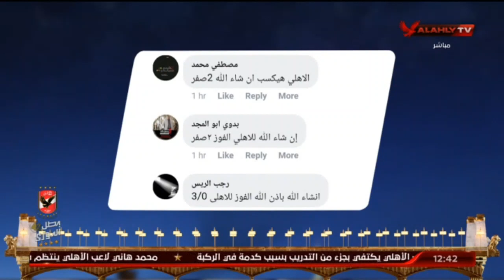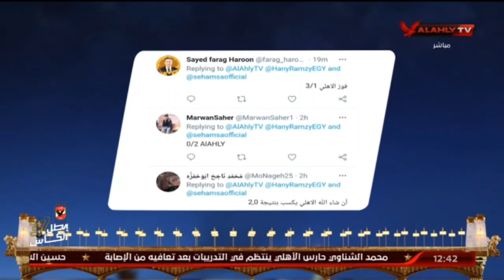فتحى نصير وسر وصول فيتا كلوب مبكر للقاهره وكيفيه استعداد النادى الاهلى للمباراة